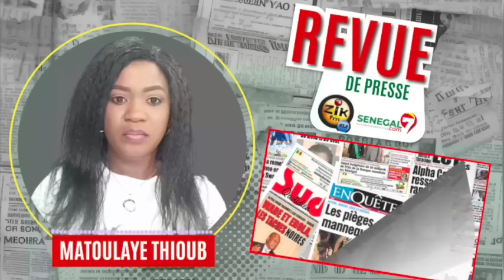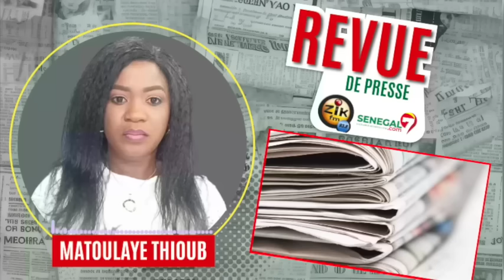Revue de presse de la Rfm (Wolof) du Samedi 23 Décembre 2023 avec Mamadou Mouhamed Ndiaye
Revue de presse de la Rfm (Wolof) du Samedi 23 Décembre 2023 avec Mamadou Mouhamed Ndiaye#Senegal